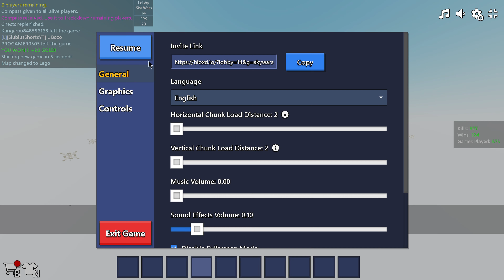Bloxd.io Skywars: DON'T FALL FOR THIS OBSIDIAN NIGHTMARE!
Hey guys! In this video I trap people with obsidian in bloxd.io skywars!

Make sure to like and sub if you enjoy!

Credits to @BloxdMayhem